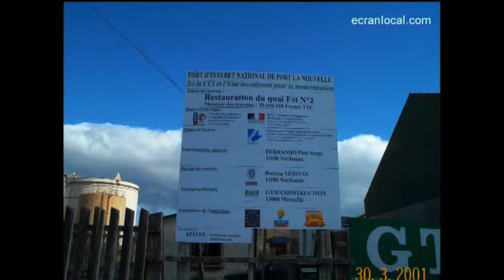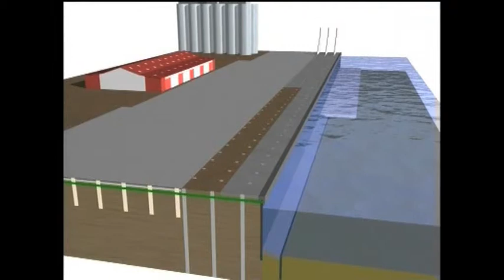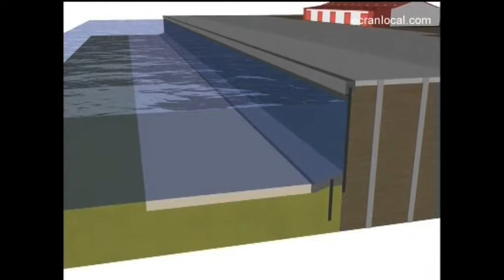GÉNIE CIVIL : Rénovation du Quai est 2 de Port-la-Nouvelle.